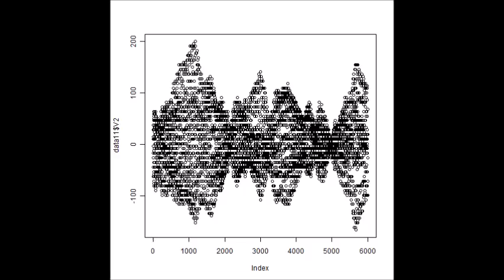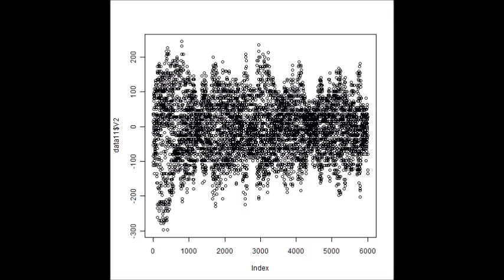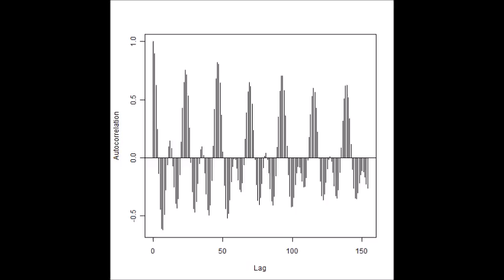スライドショー 超音波の音圧測定解析 Measurement and Analysis of ultrasonic